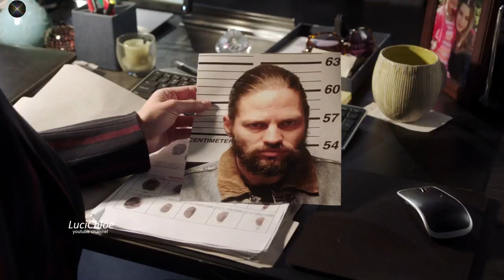Lucifer 3x02 Chloe Lucifer Ella in Crime Scene - Pierce Watches Secretly Season 3 Episode 2 S03E02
Lucifer 3x02 Chloe Lucifer Ella in Crime Scene - Pierce Watches Secretly Season 3 Episode 2

Lucifer S03E02 "The One with the Baby Carrot"